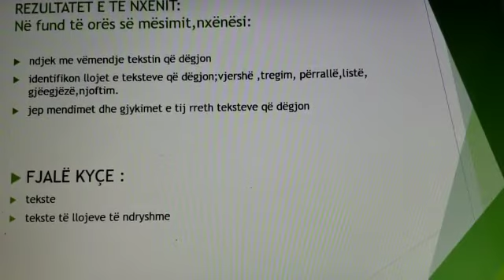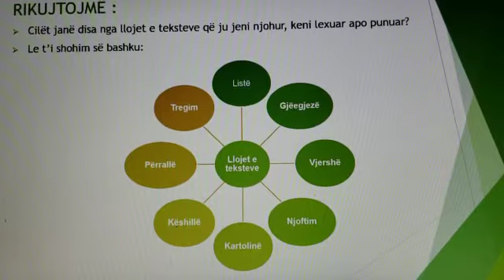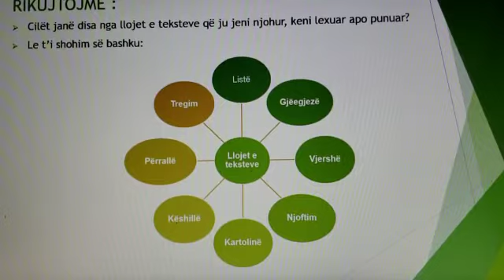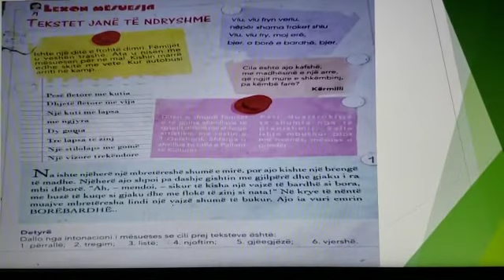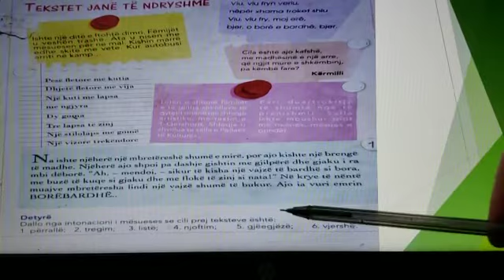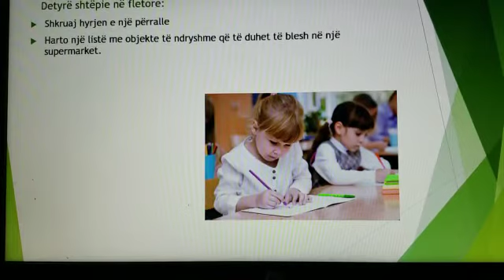Tekstet jane te ndryshme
🔶Shkolla: 9 - vjecare Xhafzotaj
🔶Lenda: Gjuhe shqipe
🔶Klasa e II
🔶Mesuesja: Lina Hoxha